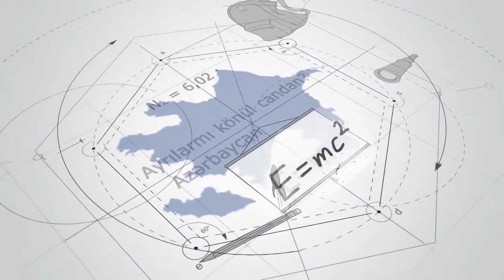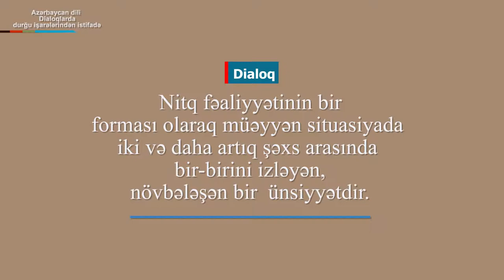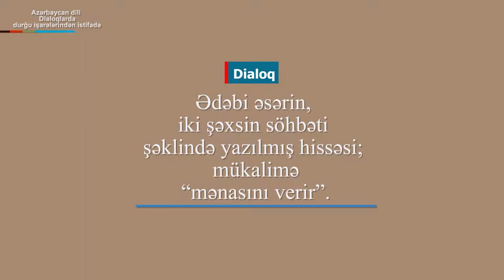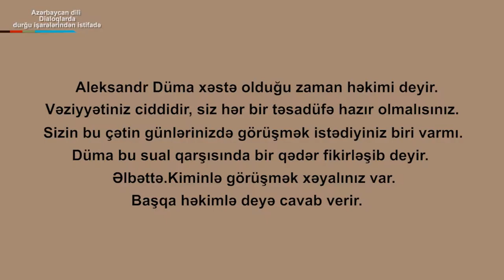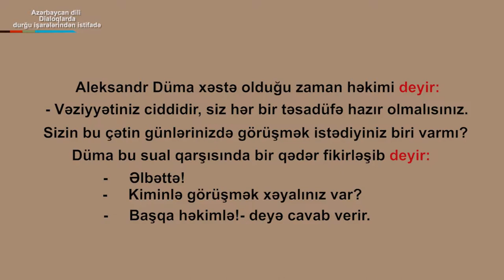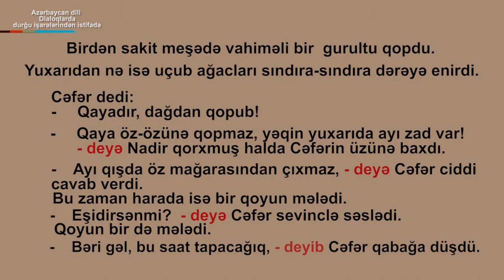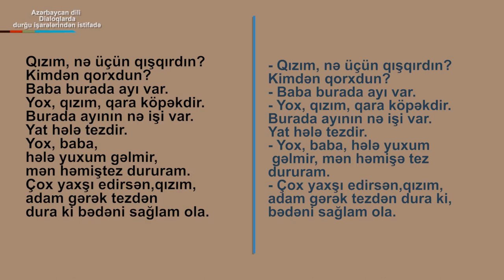az dili - dialoqlarda işarələr